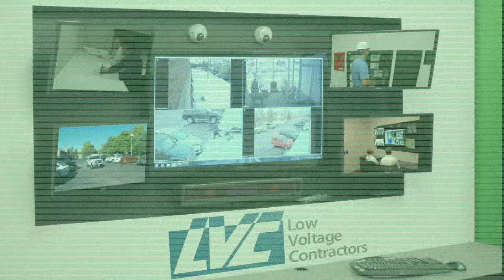Low Voltage Contractors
Low Voltage Contractors is a full-service commercial technology company that designs, installs, maintains and repairs low voltage systems.  Our technology solutions include fire alarm, voice and data cabling, nurse call, gas detection, access control and smart building technologies. A Minnesota based company, we are headquartered in the Twin Cities with a regional offices in Rochester, MN and Tempe, AZ.